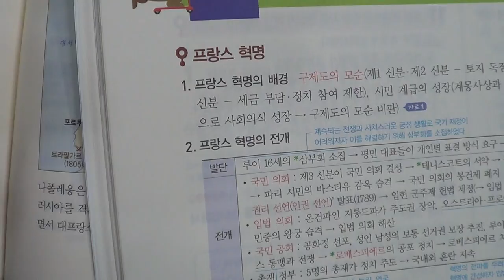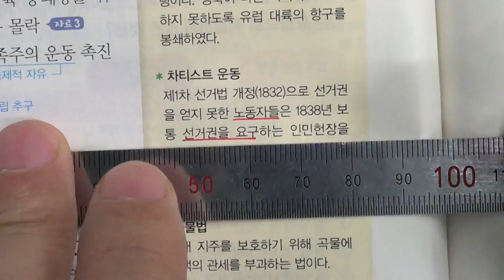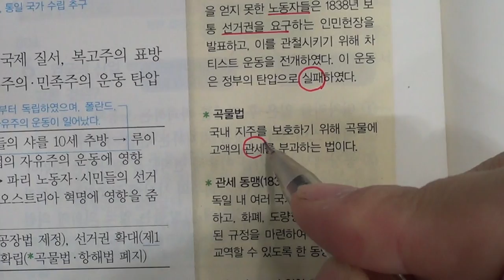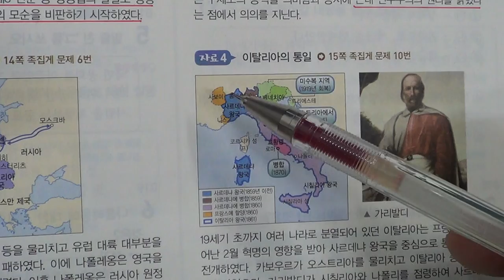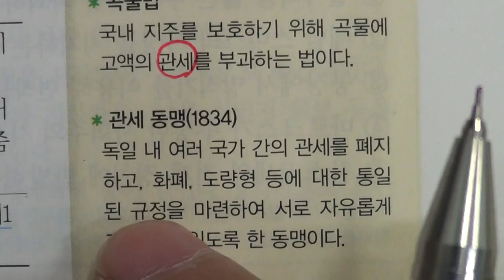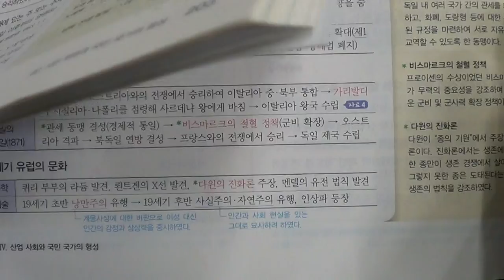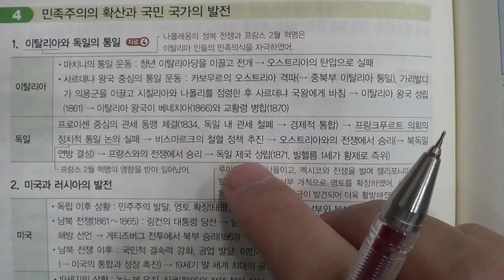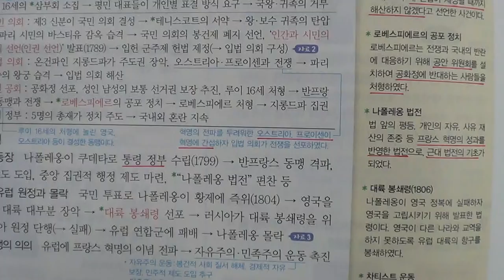■중등부 3학년 역사 4단원 2 프랑스 혁명과 국민 국가의 형성■2학기 중간고사■송도신도시 송도 학원 종합학원 신송중 박문중 신정중 해송중